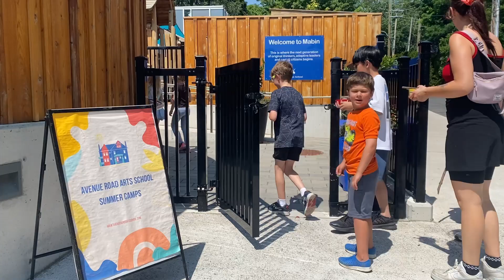Craft, Colour, Create Summer Camp